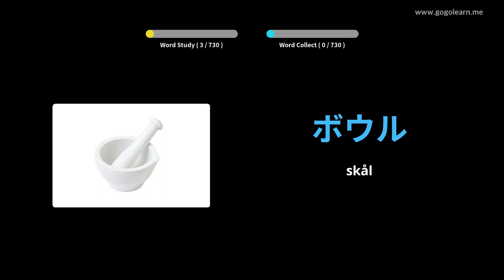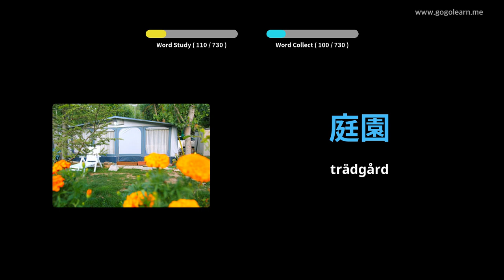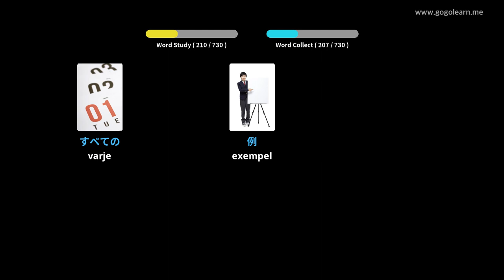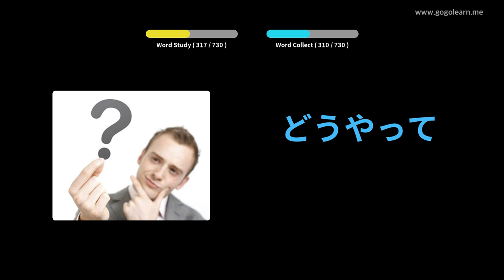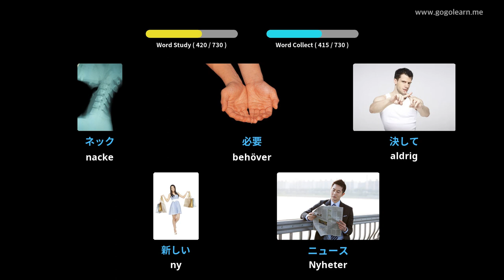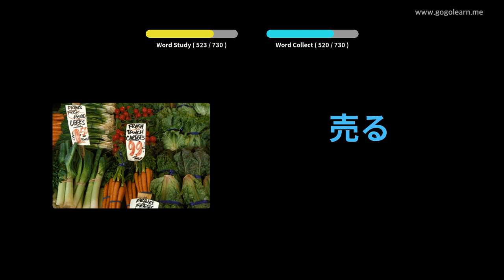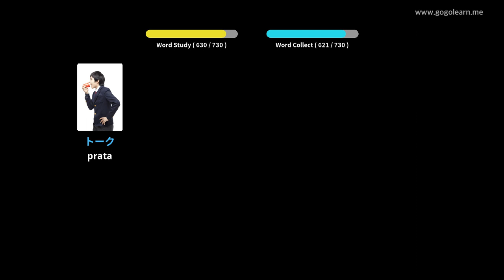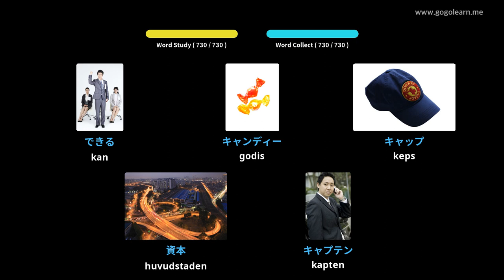Lär Dig Japansk Genom Bilder |Japansk Ordförråd Barn | Golearn